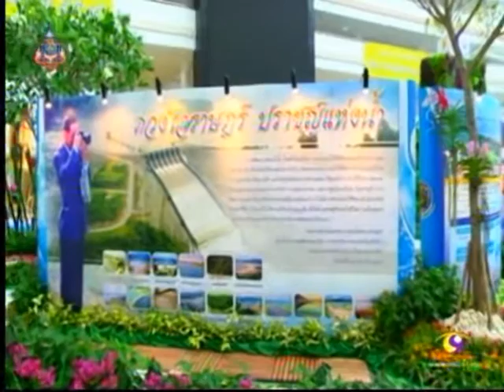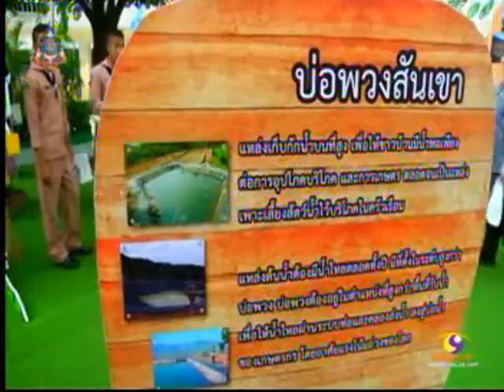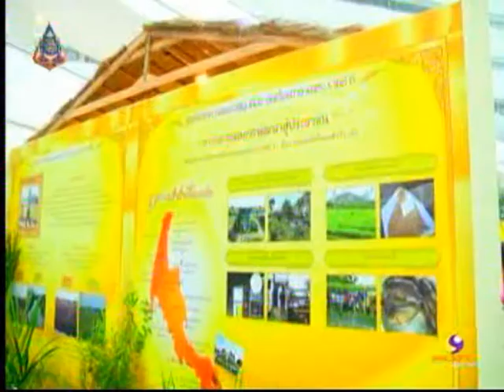onair 05082556 วาไรตี้ ทูเดย์ บาย สายสวรรค์ฯ ตอน 4,350 การทรงงานเพื่อประโยชน์สุขแห่งมหาชน